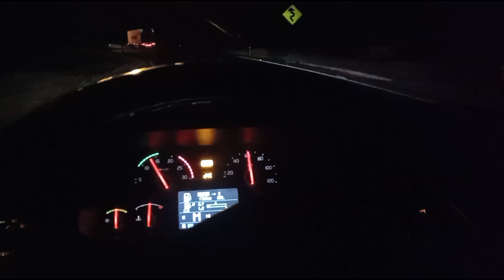Manejando Irizar i6s VOLVO en las Cumbres de Maltrata Parte (1)